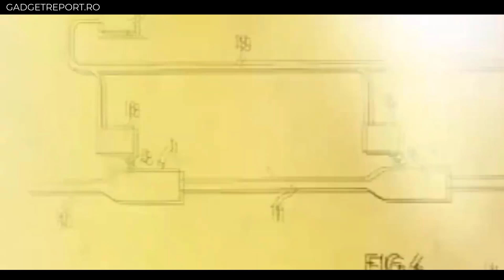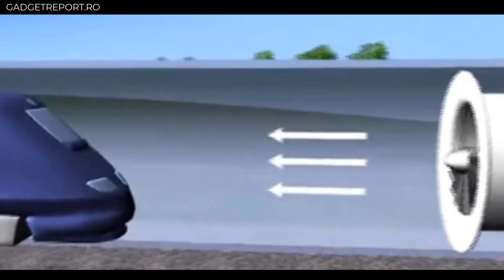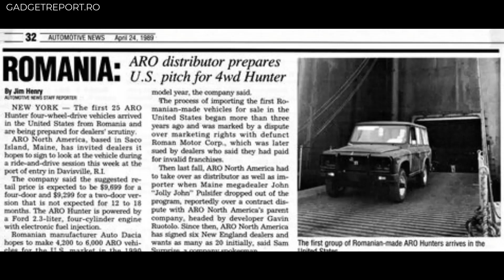Trenul electric al lui Coanda! O invenție care putea revoluționa transportul pe calea ferată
În urmă cu aproape 50 de ani, celebrul inventator român Henri Coandă lansa o invenție care urma să revoluționeze transportul în comun din țara noastră. Trenul electric al lui Coanda urma să circule cu 500 de kilometri pe oră, astfel încât de la București la Constanța am fi ajuns în numai 30 de minute!